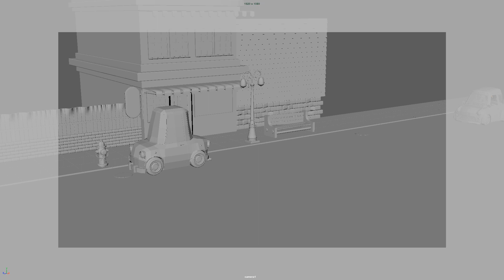new work Sourav Chakraborty